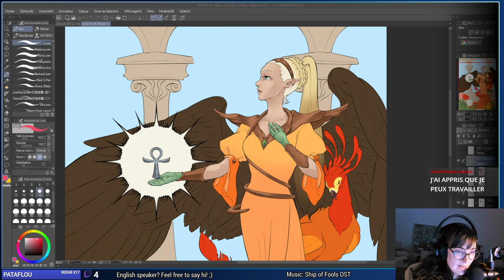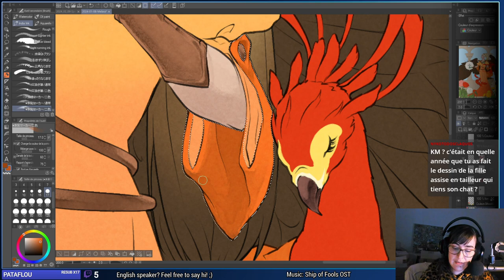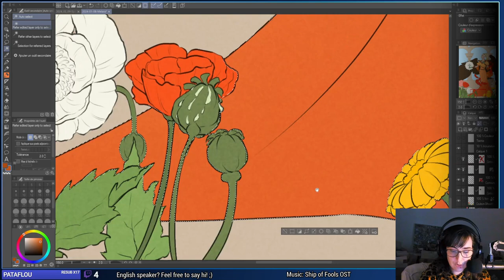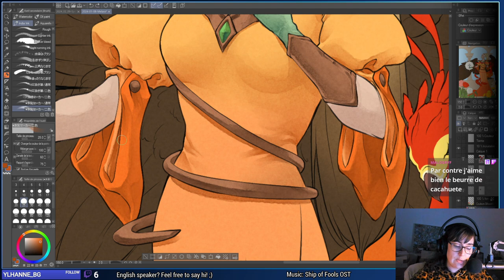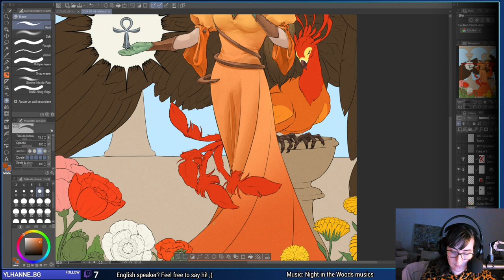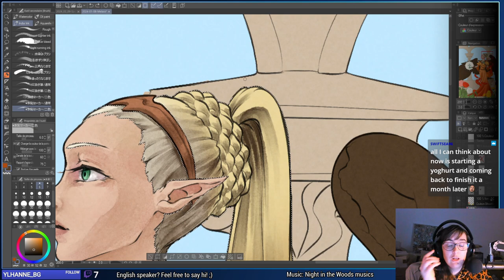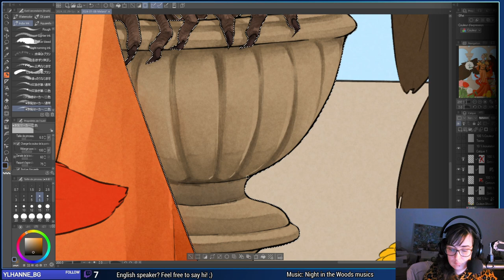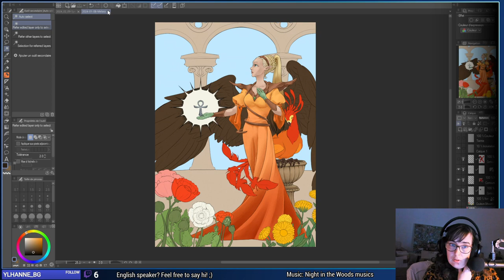[FR/EN] Art - Commande Melara #4 - Et hop, le retour sur Melara~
Pour découvrir la Ken'mei sous toutes ses facettes, où on peut plus prendre de temps pour discuter... C'est par ici~
On reprend de plus gros projets, avec cette fois-ci une commande pour un JdR maison, représentant une divinité de l'univers créé par Iarys ! Oui oui, le même univers que pour Naamah ! On a s'amuser :D

(N'hésitez pas à partager les timecodes intéressants ;) )